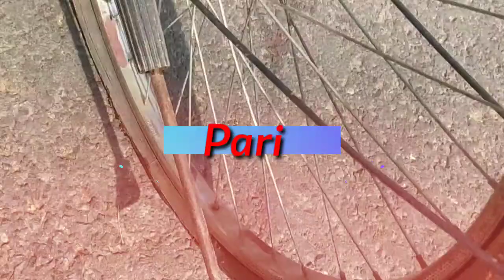My Pari get modified 🚲 Around Rs 500 Mera Cycle ko Modifie Kiya 😲 साईकल मॉडिफिकेशन At Home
मेरे चैनल मे स्वागत हैं  मेरा नाम प्रवीन है | और मै झारखंड  से हुं  दोस्तो मेरे चैनल का नाम है DSE VLOG इस चैनल मे आप सब के लिए  नए नए  वीडियो लॉग लाता रहता हुं

अबाउट वीडियो --- My Pari get modified 🚲 Around Rs 500 Mera Cycle ko Modifie Kiya 😲 साईकल मॉडिफिकेशन At Home

cycle modified, cycle modified sticker, cycle modified light, cycle modified handle, cycle modified ktm, cycle modified colour, cycle modified brake light, cycle modified at home, cycle modified horn
चक्र संशोधित बाइक मॉडिफिकेशन हमारे देश में काफी समय से पॉपुलर भी है।

अबाउट चैनल ---  इस चैनल मे  हम दिखाते है  ट्रेवल व्लॉग अच्छे अच्छे  मशहूर जगह ,साहसिक, प्रकृति, सबसे अच्छी जगह, विदेशी पर्यटक, भारत का सबसे अच्छा पर्यटन स्थल, झारखंड सबसे अच्छी जगह, गाँव की संस्कृति 👽 तो अगर मेरा चैनल  आप सब के लिए  उपयोगी लगे तो चैनल जरूर से जरूर सब्सक्राइब करे और अपने दोस्त को भी भेजो ताकि उन्हे भी पता चले दुनीया कैसी है

app sbi dosto ko mere side se johar jharkhandi, and mami papa sb ko gorlagi